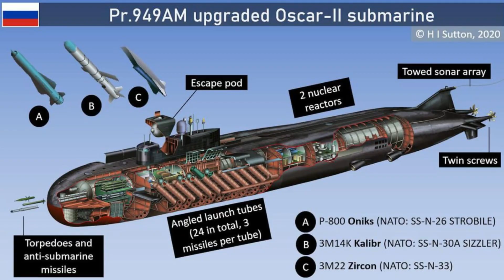Does Israel Have Hidden Submarine Nuclear Weapons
Unofficially, Tel Aviv wants everyone to know it has them, and doesn’t hesitate to make thinly-veiled references to its willingness to use them if confronted by an existential threat. Estimates on the size of Tel Aviv’s nuclear stockpile range from 80 to 300 nuclear weapons, the latter number exceeding China’s arsenal.

Originally, Israel’s nuclear forces relied on air-dropped nuclear bombs and Jericho ballistic missiles. For example, when Egyptian and Syrian armies attacked Israel during the 1973 Yom Kippur War, a squadron of eight Israeli F-4 Phantom jets loaded with nuclear bombs was placed on alert by Prime Minister Golda Meir, ready to unleash nuclear bombs on Cairo and Damascus should the Arab armies break through.